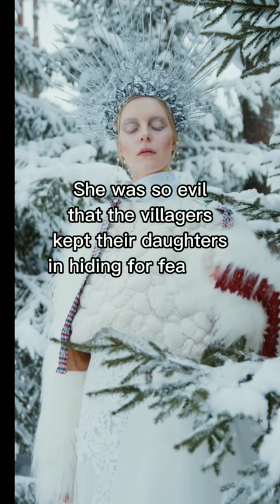Most Crazy Killers of the History part 1 | As Caspi Said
Here's a short murder story about The Blood Countess and reign of terror.

You guys can comment your suggestions as well.

Thanks for your Support, really appreciated 👍